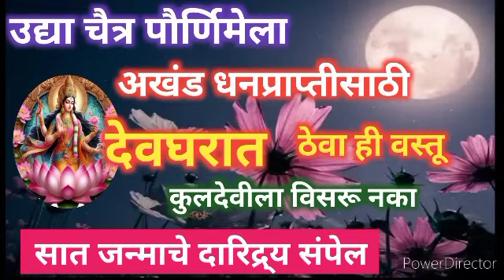अखंड धनप्राप्तीसाठी उद्या पौर्णिमेला देवघरात ठेवा ही वस्तू कुलदेवीची ही सेवा नक्की कराkuldevi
23 एप्रिल. हनुमान जन्मोत्सवाच्या दिवशी घरी आणा या झाडाचे पान|संकटे नावालाही उरणार नाहीत#hanuman

उद्या हनुमानजयंती चुकूनही खाऊ नका या २ भाज्या|7 पिढ्यांना भोगावे लागतील परिणाम हा पदार्थ नक्की खा

हनुमान जयंती विशेष |घरामध्ये हनुमानाचा फोटो असावा की नसावा |महिलांनी या चुका करू नयेत#hanuman

हनुमान जयंतीच्या दिवशी चुकूनही या वस्तू कोणाला देऊ नका नाहीतर गरिबी कधीच संपणार नाहीhanuman

पौर्णिमेच्या रात्री प्रत्येक आईने इथे ठेवा वाटीभर दूध मुलांची स्मरणशक्ती सुधारेल अभ्यासात प्रगती|

चैत्रपौर्णिमा विशेष | पौर्णिमेचे व्रत कसे कोणी आणि का करावे | नियम नैवेद्य मंत्र संपूर्ण माहिती

श्रीमंत व्हायचं असेल तर चैत्रपौर्णिमेला करा अतिशय भन्नाट असेे हे उपाय#challenge

23 एप्रिल हनुमान जयंतीला इथे ठेवा फक्त 1 नारळ कोणतेच संकट  येणार नाही |हनुमान जयंती उपाय#hanuman

हनुमान जयंतीच्या दिवशी काही नाही केलेतरी चालेल फक्त अर्पण करा या 3 गोष्टी हनुमानांचे आशीर्वाद मिळतील

हनुमान जयंतीच्या दिवशी या चुका करू नका| रुईच्या पानांची माळ |स्त्रियांनी हनुमानाची पूजा करावी का

हनुमान जयंतीला रुईच्या पानांची माळ हनुमानाला जरूर अर्पण करा घरात चहुबाजूने पैसा येईल#hanumaanjayanti

९९% श्रीमंत लोक पौर्णिमेला करतात हे उपाय पण याबद्दल ते कुठेच काही बोलत नाहीत कोणालाच काही सांगत नाहीत

हनुमान  जयंती,हनुमान  जयंती माहिती,हनुमान  जयंती माहिती मराठी,हनुमान  जयंती विषयी माहिती, हनुमान  जयंती पूजा,
हनुमान  जयंती कब है,हनुमान  जयंती कब की है,हनुमान हनुमान  जयंती कधी आहे,   हनुमान जयंती  कशी साजरी करावी,घरच्या घरी हनुमाना जन्मोत्सव कसा साजरा करावा , हनुमाना जयंती ची पूजा कशी करावी, हनुमाना जन्मोत्सवाची पूजा कधी करावी, हनुमाना जन्मोत्सवाची पूजा कशी करावी,
हनुमान जयंती स्टेटस,हनुमान  जयंती भजन,हनुमान  जयंती की तारिख,हनुमान  जयंती कब है 2024,
चैत्र पौर्णिमा, चैत्र पौर्णिमा कधी आहे, चैत्र पौर्णिमा उपाय, चैत्र पौर्णिमा कशी साजरी करावी ,चैत्र पौर्णिमा महत्त्व,हनुमान जयंती, ज्योतिबा यात्रा, चैत्र पौर्णिमा उत्सव,हनुमान जयंतीला काय करावे, हनुमान जयंती संपूर्ण माहिती ,हनुमान जयंती कधी आहे, चैत्र पौर्णिमेचे महत्त्व ,चैत्र पौर्णिमा संपूर्ण माहिती मराठी,चैत्र पौर्णिमेचे उपाय,हनुमान जयंतीला पूजा कशी करावी, हनुमान जयंती पूजा, हनुमान जयंती पूजा साहित्य,